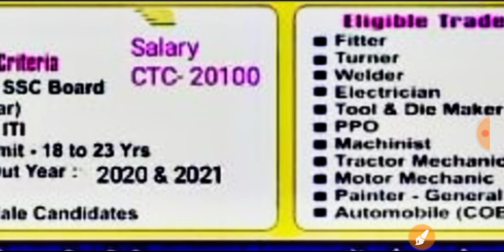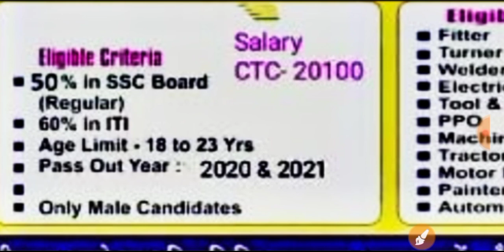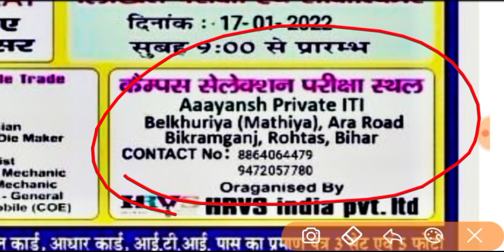Automobile company | iti campus placement | iti campus interview | iti campus vacancy 2022 | iti job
iti job
iti jobs

iti jobs
iti campus
noida jobs
job vacancy
latest campus interview
campus placement
iti campus
Diploma jobs